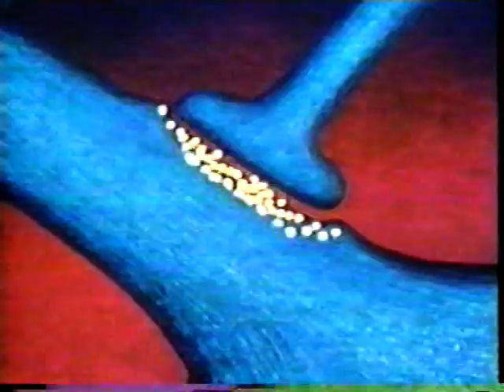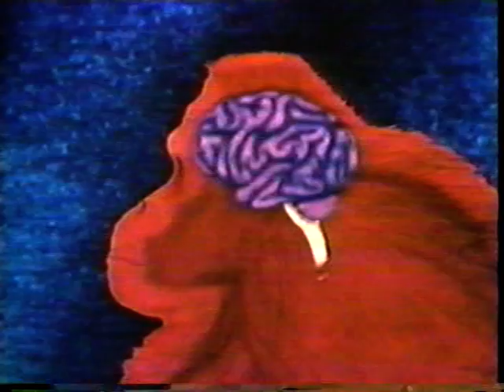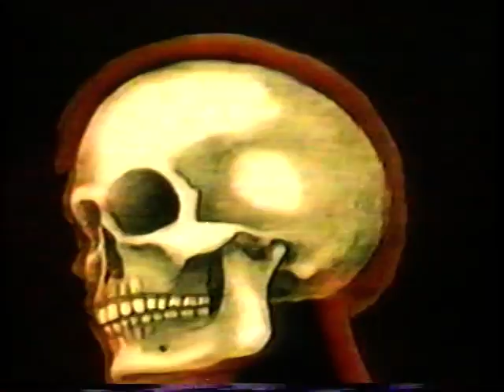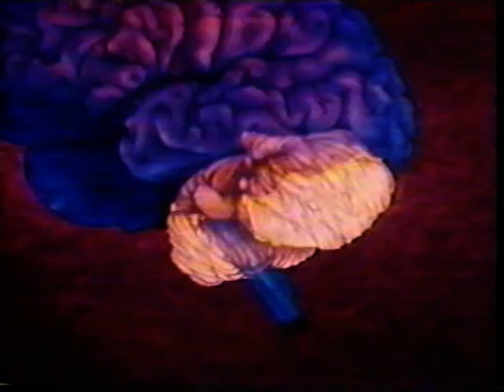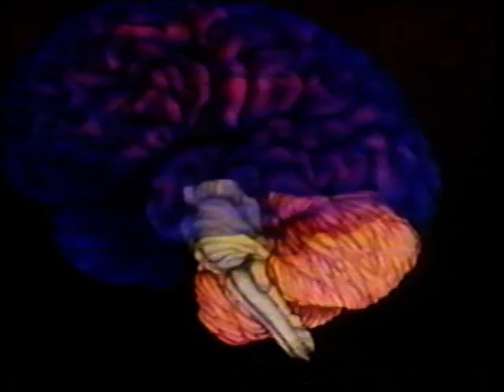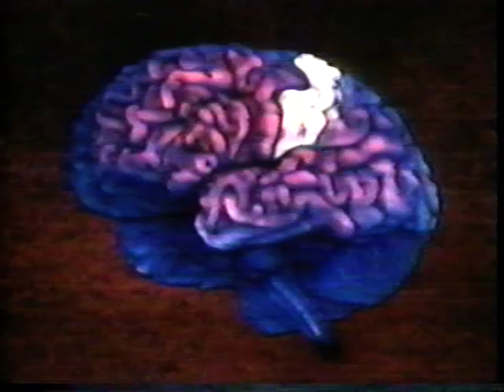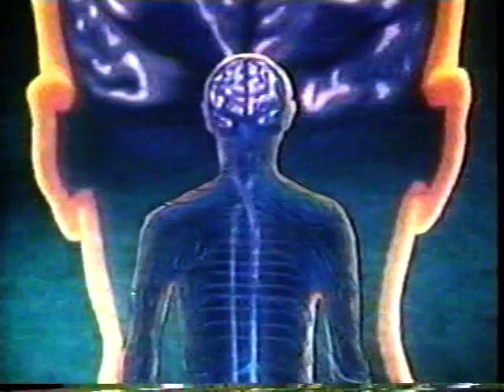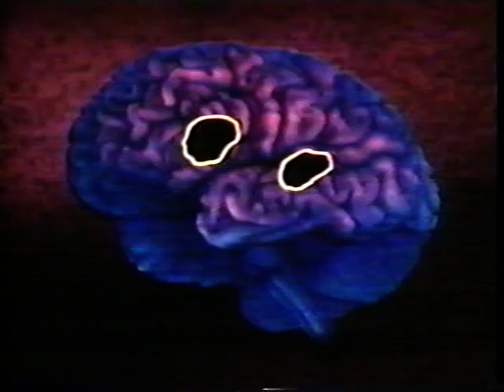The human brain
Great surgery and images geared towards high school biology.